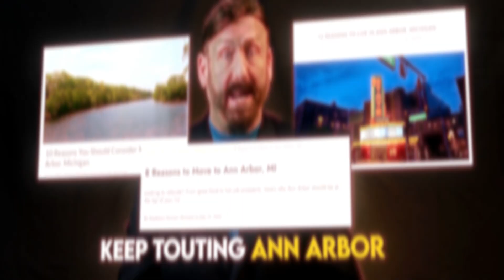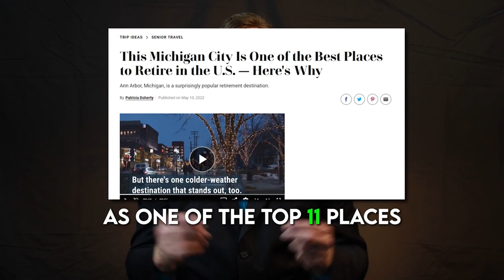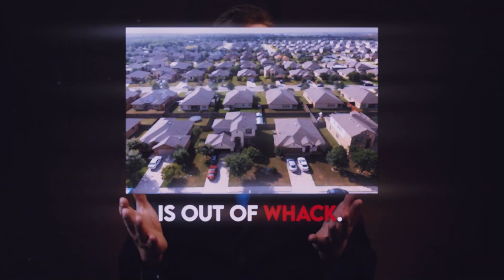Considering a move to Ann Arbor?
Think again!  But don't worry, it's all in good fun! Join David Mueller of DMA Real Estate in this hilarious parody video as he reveals the top reasons "not" to move to Ann Arbor, Michigan.

🤣 Despite the laughs, Ann Arbor is truly a fantastic place to call home, and DMA Real Estate has been proudly assisting newcomers for over 30 years. Let our amazing team help you find your dream home in Ann Arbor.